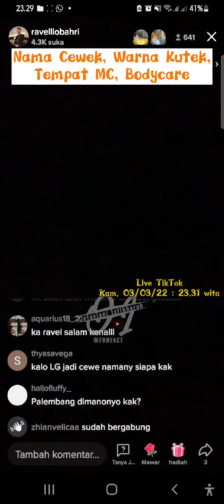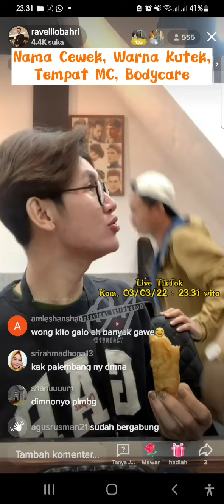Kepoin Drag Queen Cantik Anggun Live Tiktok, Tanya Nama & Bodycare-nya | Ravellio Bahri Live Tiktok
Drag Queen Cantik Anggun Live Tiktok, Tanya Nama & Bodycare-nya | Ravellio Bahri Live Tiktok

Kepoin Ravellio Bahri Saat Jadi Cowok Yuk...
Netizen kepo tanya-tanya nama cewek, warna kutek, tempat nge-mc, sampe bodycare-nya.

Sumber: Live TikTok ravelliobahri